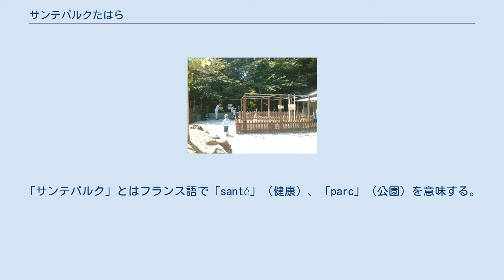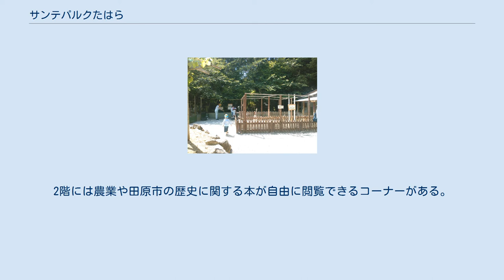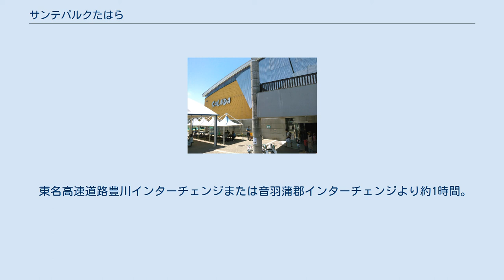サンテパルクたはら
サンテパルクたはらは愛知県田原市にある農業公園である。
田原市と愛知みなみ農業協同組合が運営する。
正式名称は「田原市芦ヶ池農業公園」であるが、一般的には愛称の「サンテパルクたはら」の名で親しまれている。
 サンテパルクたはらは、1995年（平成7年）4月15日に、農業用調整池で農林水産省が選定したため池百選の芦ヶ池のほとりにオープンした。
年間利用者数は42万5千人（2004年度）。
「サンテパルク」とはフランス語で「santé」（健康）、「parc」（公園）を意味する。
 園内には四季の花が楽しめる花畑「サンテガーデン」や、農業について展示やゲーム、映像資料で学ぶことができる「サラダ館」、ウインナーやパンなどの手作り体験ができる「体験工房」、ニワトリやウサギとふれあうことができる小動物園、田原市でとれた野菜で作られた料理を食べられるレストラン、また、その野菜を販売している「マーケット」などがある。
 芦ヶ池の周りには2.7 kmのサイクリングコースが整備されており、有料でおもしろ自転車を貸し出している（20分200円）。
 駐車場には、元豊橋鉄道デキ210形と元デワ10形が展示されている。
 サラダ館 体験工房 サンテドーム 小動物園 農業や食について、パネルや模型、ゲーム、映像資料で学ぶことができる。
2階には農業や田原市の歴史に関する本が自由に閲覧できるコーナーがある。
 ウインナー、パン、お菓子、アイスクリームの手作り体験や、フラワーアレンジメントなどの体験ができる。
 田原市などでとれた野菜を使用した料理をバイキング形式で提供する。
制限時間は90分間で、料金は大人1480円。
 レストランで使用されている農畜産物やおみやげを販売している。
 ドーム型の多目的広場で、毎月第4日曜日にはフリーマーケットが開催される。
 ニワトリやウサギ、ミニブタが飼育されている。
 豊橋鉄道渥美線 三河田原駅から豊鉄バス伊良湖本線で「野田」バス停下車、ぐるりんバス野田線に乗り換え「サンテパルク」バス停下車。
または「野田」バス停から徒歩約20分。
 東名高速道路豊川インターチェンジまたは音羽蒲郡インターチェンジより約1時間。